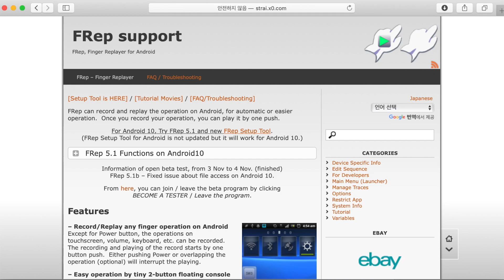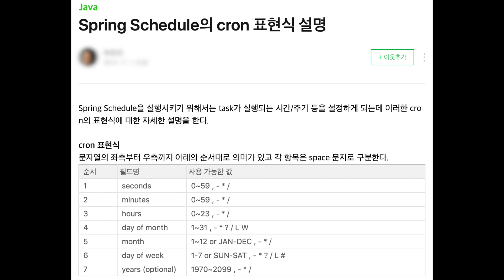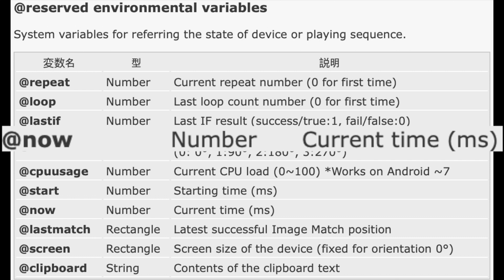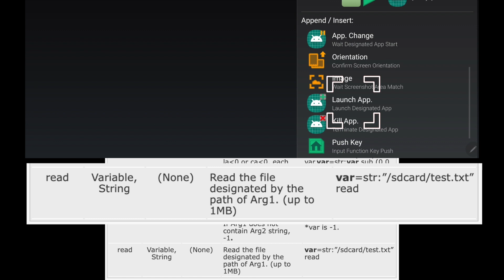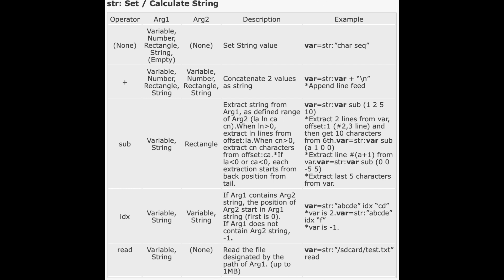[FRep] 8강. FRep를 이용한 스케쥴러 만들기 개요